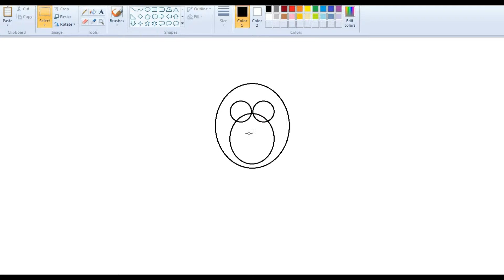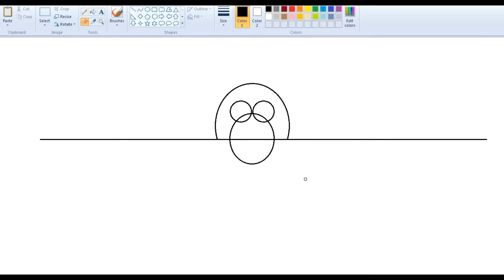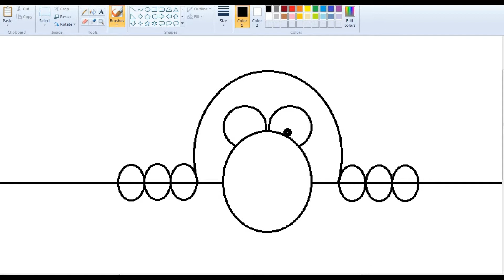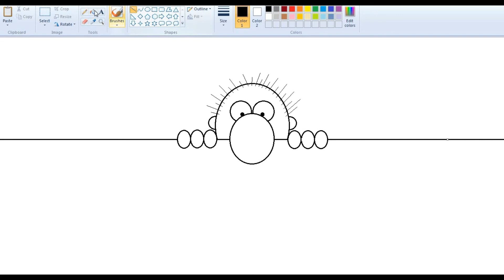How to draw cartoon Learn With KidSAZ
KidSaz is an educational channel for kids, Drawing learning videos, rhymes and computer education for children. With the help of this children develop their cognitive capacities, imagination, creativity and logical reasoning. We are dedicated in nurturing young minds into young intellectuals. Let you children join the movement and Learn with KidSaz.